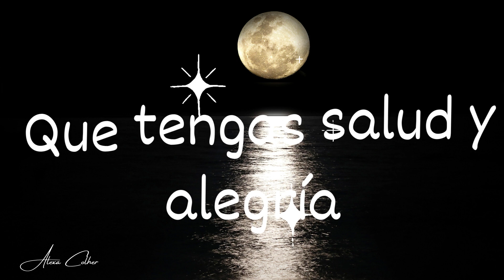Buenas noches hasta mañana primero Dios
Feliz noche mensaje de buenas noches tarjeta musical saludo para ti